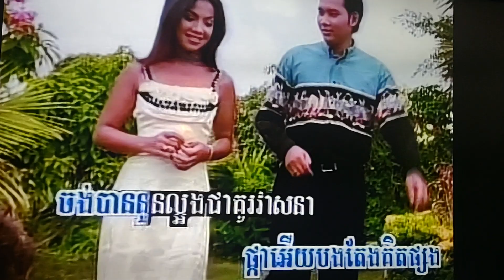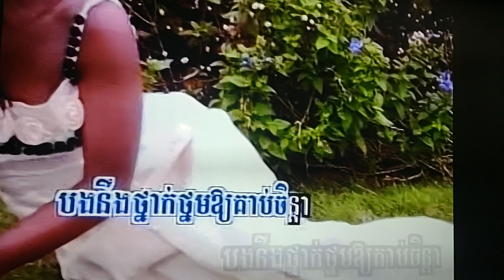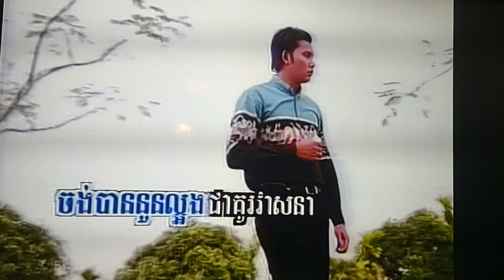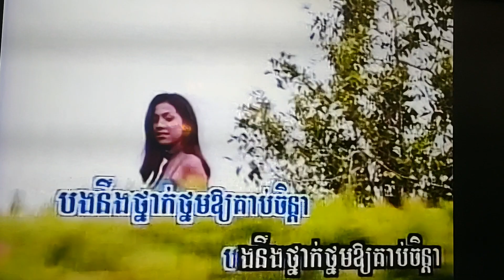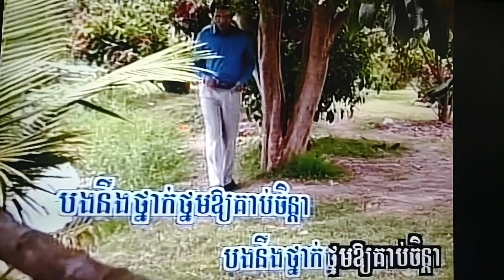January 31, 2024